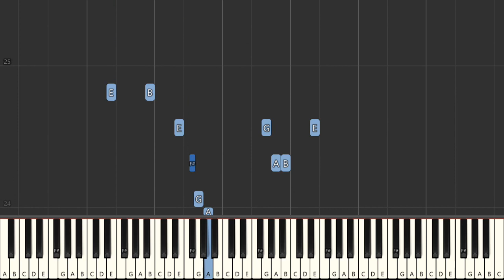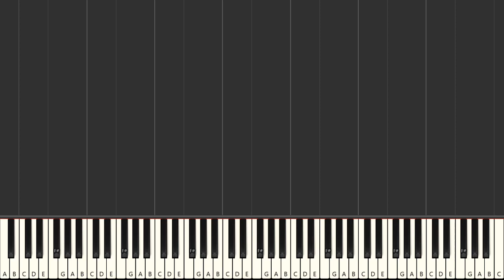Pyotr Il'yich Tchaikovsky Dance Of The Sugar Plum Fairy Piano Tutorial Synthesia